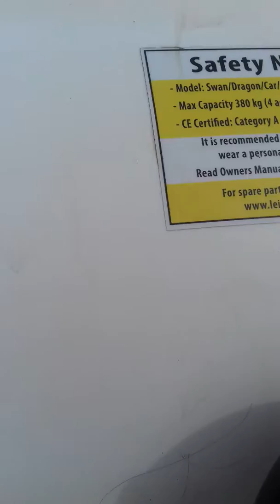Bosworth waters 2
Finnaly the horrible boat ride was over we literally were thinking about jumping off into the river that goes all the way through England my daughter's actually stood up to do that then the boat rocked a bit but luckily we all survived. When daughter's friend said "I cant because I might die because of you"! in the last video and also thought about going on the crashed plane mini island.